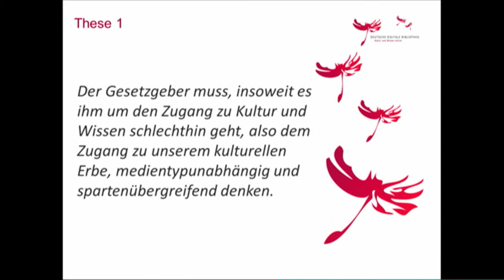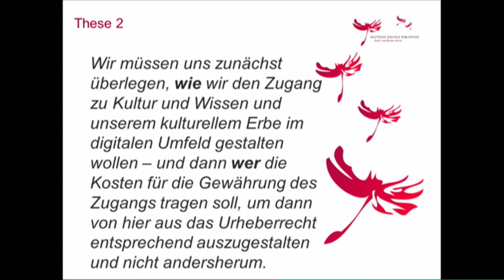Zugang gestalten 2013, 21: Rechtliche Rahmenbedingungen – Ellen Euler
Rechtliche Rahmenbedingungen. Ellen Euler, Deutsche Digitale Bibliothek,